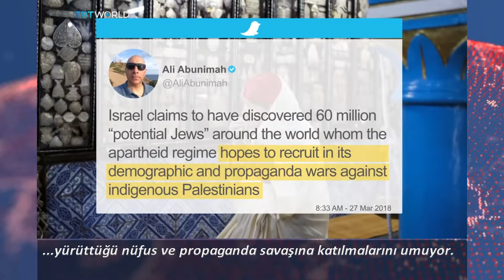“İsrail ‘Siyah Yahudi’ sevmez”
İsrail yönetimi, BDS Hareketi’ne (Boykot, Tecrit, ve Yaptırımlar Hareketi) karşı anlaşılmaz bir plan peşinde. Asya ve Afrika’da Yahudilik ile ilişkili ya da yakınlığı bulunan kişilere maddi destek, yardım hatta vatandaşlık vererek onların İsrail’I ve Yahudiliği desteklemesini planlıyor.
Ancak İsrail, ülkedeki Afrikalı Yahudileri ise sınırdışı etmek istiyor.